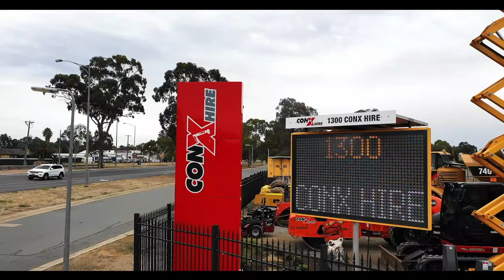ConX hire Promotional Video